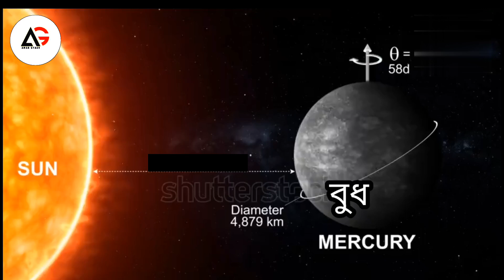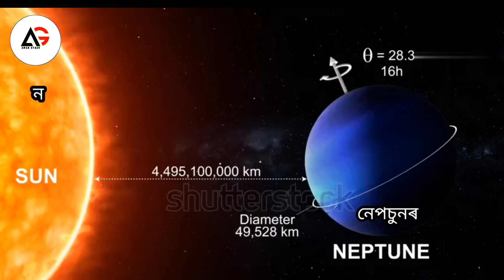Distances Between the Sun and the Planets | সূৰ্য আৰু গ্ৰহবোৰৰ মাজৰ দূৰত্বৰ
Distances Between the Sun and the Planets | সূৰ্য আৰু গ্ৰহবোৰৰ মাজৰ দূৰত্বৰ,Distances Between the Sun and the Planets,

সূৰ্য আৰু গ্ৰহবোৰৰ মাজৰ দূৰত্বৰ,Distances Between the Sun and the Planets,

assamese solar system,
সৌৰজগত,
সৌৰজগত অসমীয়াত,

Distances Between the Sun and the Planets,

Planets of the Solar System | সৌৰজগতৰ গ্ৰহ বিলাক | Solar System in Assamese

এই ভিডিওটোত মই সৌৰজগতৰ গ্ৰহবিলাকৰ বিষয়ে বিস্তাৰিতভাৱে আলোচনা কৰিছোঁ।
In this video I have discussed about the Planets of the Solar System in detail. Our solar system consists of the Sun, the planets- Mercury, Venus, Earth, Mars, Jupiter, Saturn, Uranus and Neptune, some dwarf planets, dozens of moons and millions of asteroids, comets and meteoroids.
Mercury is the smallest planet in the Solar System and the closest to the Sun.
Venus is the second planet from the Sun. It is brightest natural object in Earth's night sky after the Moon and the hottest planet in our Solar System.
Earth is our home planet and the third planet from the Sun, and the only place we know of so far that’s inhabited by living things.
Mars is the fourth planet from the Sun and the second-smallest planet in the Solar System. It is often referred to as the Red Planet.
Jupiter is the fifth planet from the Sun and the largest planet in our Solar System. It is a gas giant.
Saturn is the sixth planet from the Sun and the second-largest in the Solar System. It is also a gas giant. Saturn is known for its magnificent ring systems.
Uranus is the seventh planet from the Sun. It is an ice giant. Uranus is the coldest planet in the Solar System.
Neptune is the eighth planet from the Sun. It is also an ice giant.
hourajagatassamese,amaragyaan,